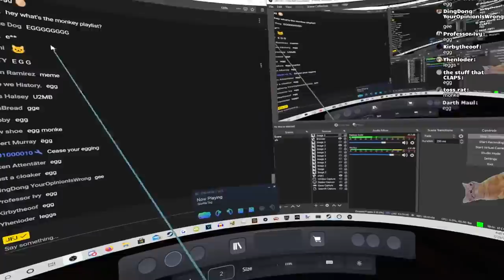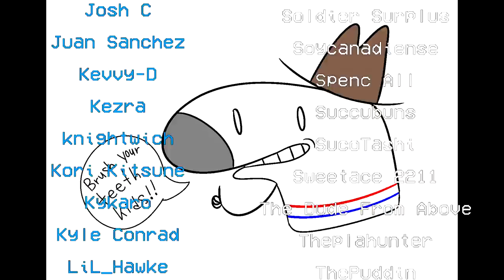Gorilla Tag VR is fun 2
Now with 96% more effort